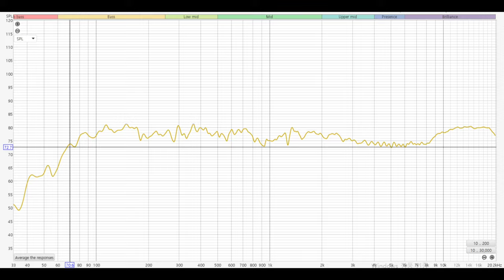3way Bookshelf Speaker DIY build / 기가지니2 하만카돈 ad-68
사이즈 w155  h250  d200
용적 약 4리터
기가지니2 하만카돈 ad-68
드라이버를 적출 4인치 우퍼를 추가적용
3way passive speaker로 업그레이드

네트워크
하이패스 3차 로우패스 2차 밴드패스 하이2차 로우1차
트위터만 mkp콘덴서 적용 나머지는 전해콘덴서 적용했습니다.

가성비를 추구한 모델이며  책상파이로 듣기에 부족하지 않습니다
aiyima a07앰프와 aiyima dac-a2  덱으로 pc에 usb 연결 매칭해줬습니다.
2인치 미드레인지가 보컬을 선명하게 표현해주며
4인치 우퍼가 기존 ad-68에서 느낄수 없던 저역을 표현해줍니다.
1.25인치 트위터는 모서리 회절방지 배플을 적용해서 왜곡을 줄였습니다.